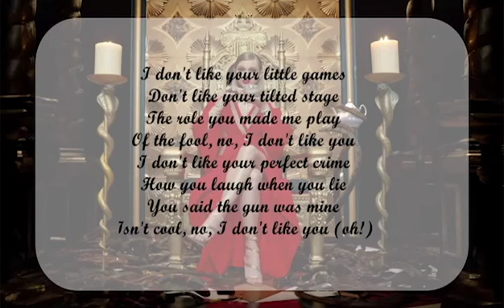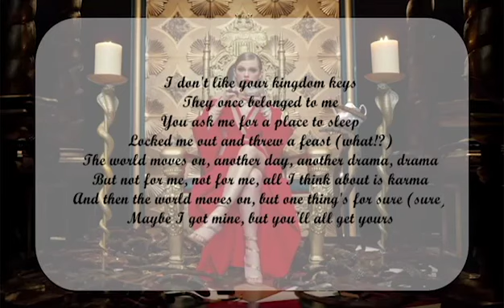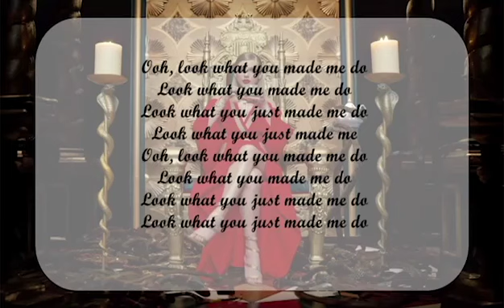Look What You Made Me Do Taylor Swift Lyric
Music zone represent